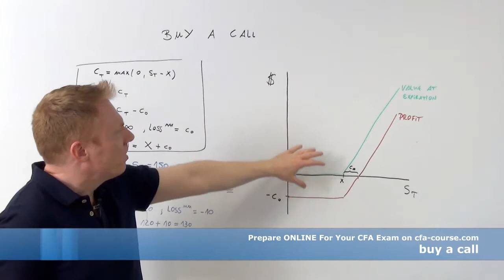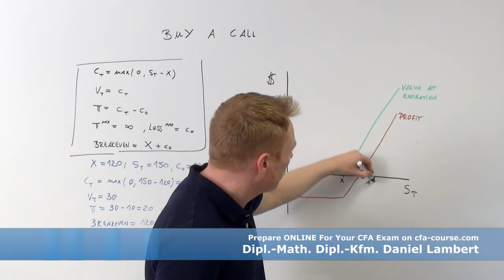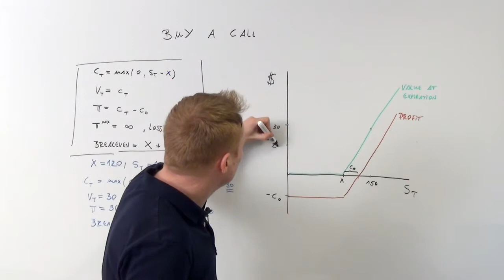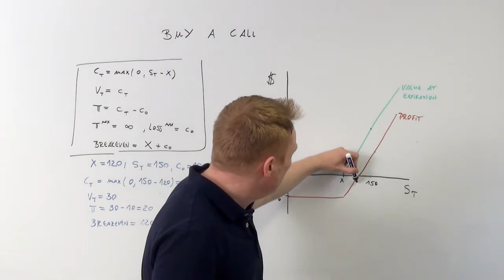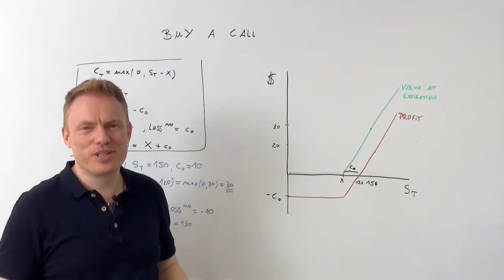cfa derivates and alternative investments buy a call cfa-course.com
►► NEW! offers you the perfect preperation for your CFA® exam -- innovative and flexible!

We are talking about buying a call, how to do it and how to take a look at the value at expiration and at the profit made at expiration using this call.

The CFA® exam-oriented knowledge will be taught in the online courses in basic texts, instructional videos and hundreds of exercises

No matter if you're interested in quantitative methods or economics, our online courses provide you with exam-orientied explanations that led you understand even the toughest issues.